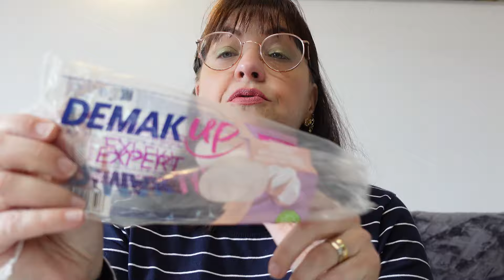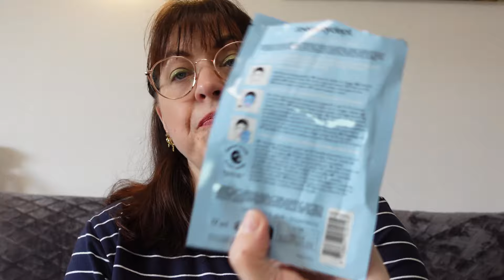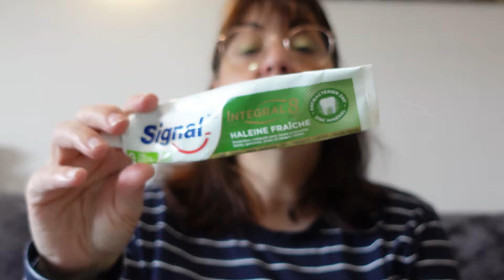PRODUITS TERMINES/EMPTIES PRODUCTS/MES AVIS POSITIFS-NEGATIFS/PETITS BUGDETS/MINI PRIX/NOZ/ACTION...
CETTE NOUVELLE VIDEO :

Voici la nouvelle vidéo ... OUI UNE VIDEO DANS LAQUELLE JE VOUS PRESENTE LES DERNIERS PRODUITS SOINS OU AUTRES UTILISES PAR LA CARAMELLA FAMILY !!! TOUS NOS STOCKS DIMINUS... NOZ / ACTION / LIDL ... JE VOUS DONNE NOS AVIS SANS LANGUE DE BOIS. QUE DES PRODUITS PETITS BUDGETS ET MINI PRIX.